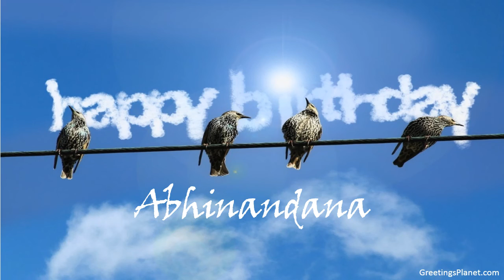Happy Birthday to Abhinandana